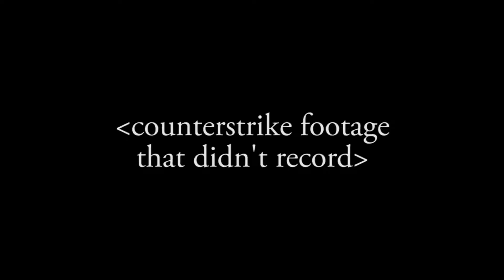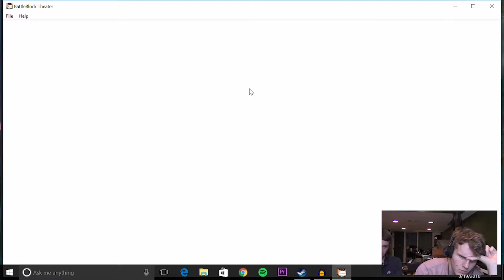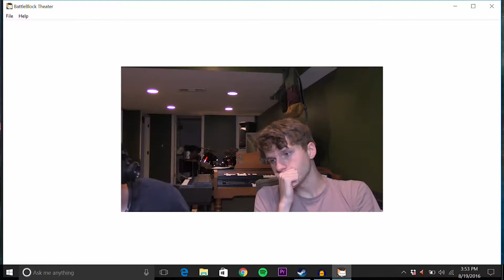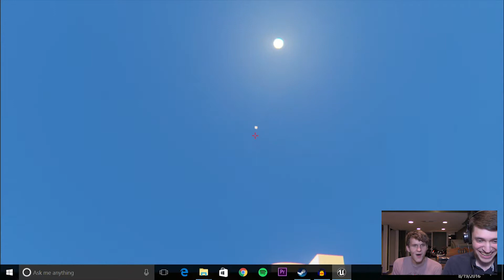Games With Damian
Finally edited this stuff  we shot like 2 years ago. Shout out to Damian.